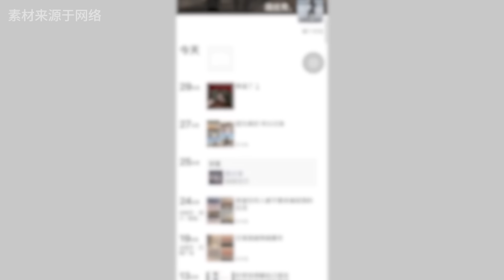【中元節特刊】近期最恐怖的投稿！朋友被房東「以命換命」，邪到惡處自有報【鯰魚夜話】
本期作為節日特刊，鯰魚帶來了「節日氛圍感」很強的故事，投稿人和朋友租房遇到怪事，最後朋友不治身亡，那個道士究竟是除惡還是作惡？媽媽小時候在山林中被類似於貞子送水果，雖然反應過來奪路而逃，但鄰居家孩子卻故去了。到底遇到了什麽？且聽！
鯰魚夜話Vol.120
主播：老於、繆繆
音頻：老於
視頻：阿偉
投稿：君寶、Semmering、膠佬Aqi
00:00 片頭
00:48《中式女巫》布萊爾
20:59 深山貞子，投食水果奪魂
34:09 馬路跑火車，亡魂排排走
鯰魚志旗下靈異故事節目
我們聊一些適合在夜裡說的奇事 · 邪事 · 怪事